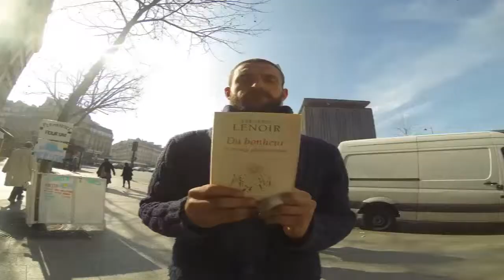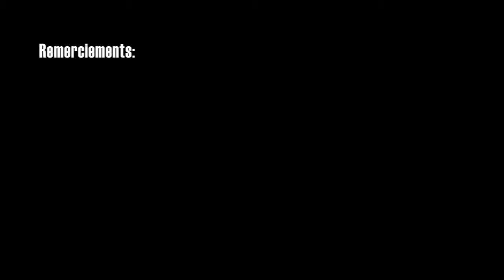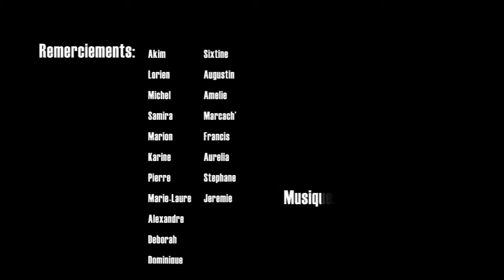Timelapse de la permanence du 7 Mars 2014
Regardez-moi ces mouvements de masse d'air. comme ils sont majestueux!